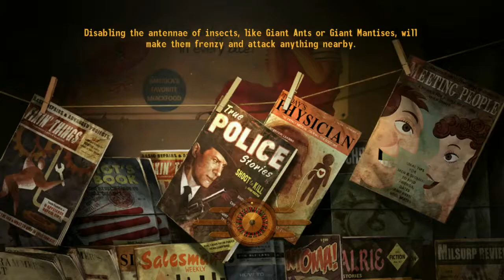Let's Play Fallout: New Vegas - 54 - Flimsy Snake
A woman is left for dead in the desert, with only a dim memory and a thirst for knowledge. What happens when she braves the wastes of a post-nuclear American southwest in search of the truth and of adventure? Athena is going to find out, one bullet at a time!

Fallout: New Vegas is a sequel to Fallout 3 made by Obsidian Entertainment and released in 2010. We're playing the Ultimate Edition on PC, which you can buy pretty much anywhere fine video games are sold.

Matthew is one third of Abnormal Mapping, a monthly podcast about video games. You can find out more at abnormalmapping.com